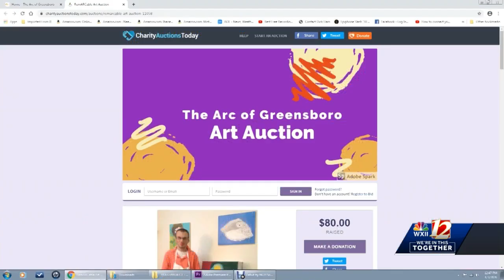Greensboro nonprofit adapting to support clients with online art auction